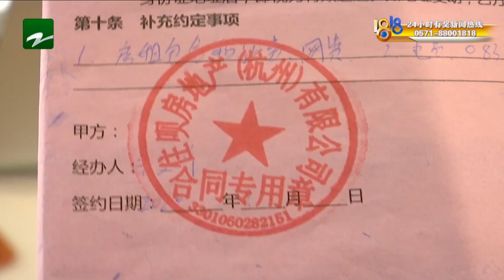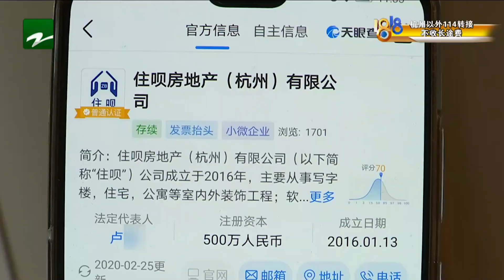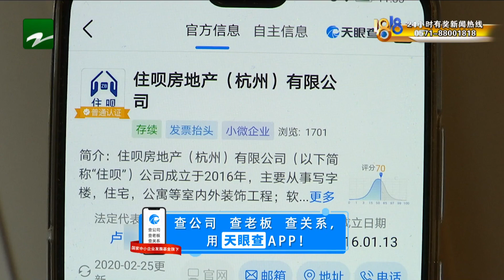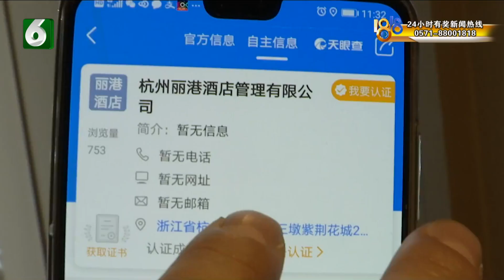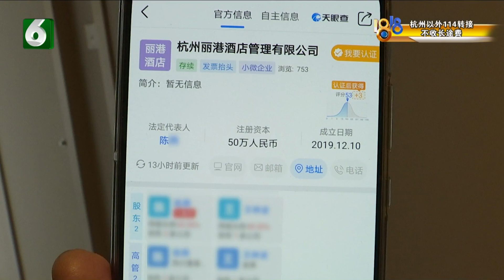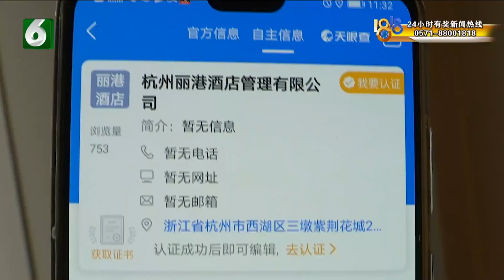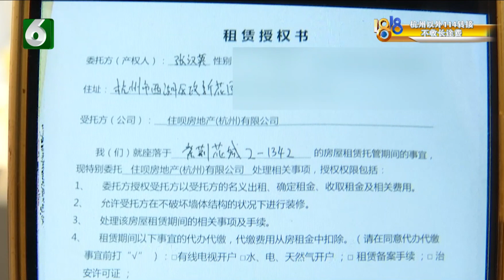【1818黄金眼】租客交了租金，“住呗”拖欠房东？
【房客交了租金 “住呗”拖欠房东？委托“住呗”出租 房子被注册了“酒店”？】金女士在杭州投资了一套酒店式公寓，委托给中介打理，金女士说，对方拖欠房租，还要她部分免租，可后来她打听到，房客明明把房租都付清给中介了。

新闻标签：